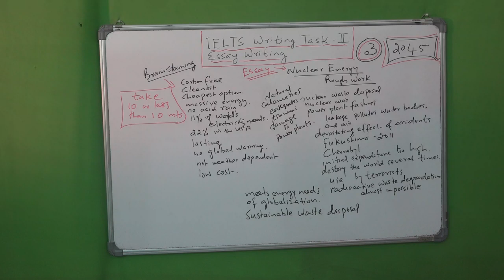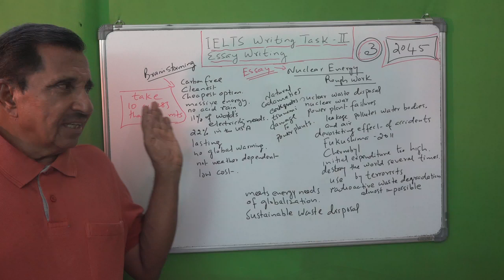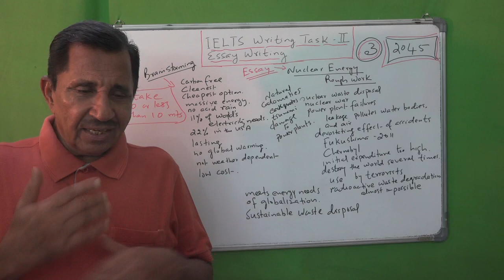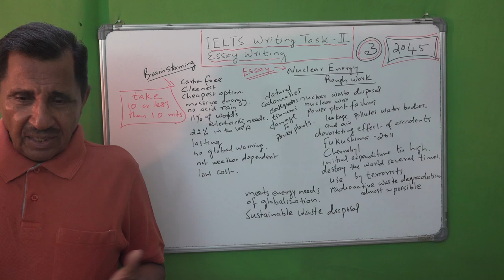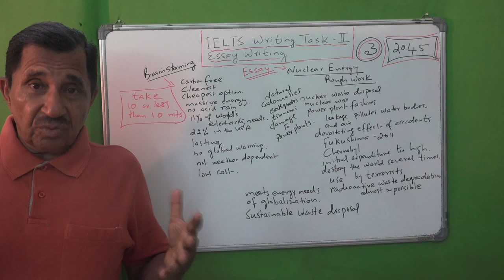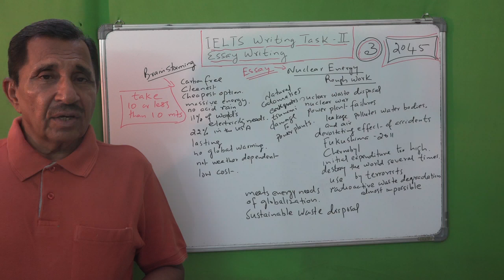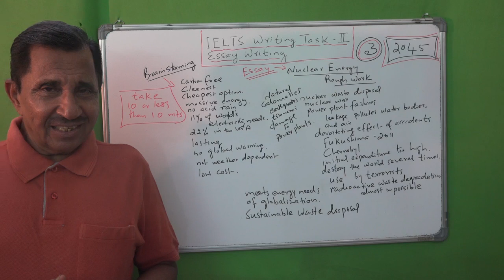2045 IELTS Writing Task. Essay Writing No. 3. Prof. Thomas Mathew.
2045. IELTS Writing Task. Essay Writing No. Prof. Thomas Mathew.

also available on this channel 1. Classes for MA. BA. CBSE 11&12. Plus 2 and SSLC. 2. A complete course in English Grammar. 3. English Language Clinic.